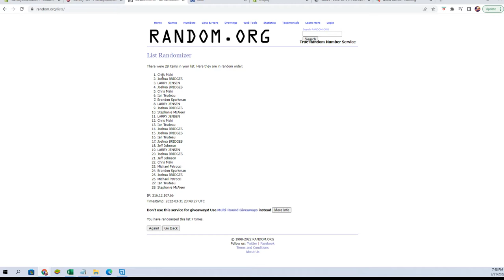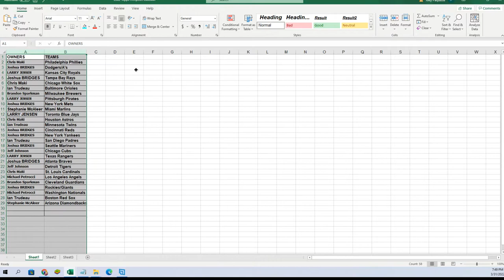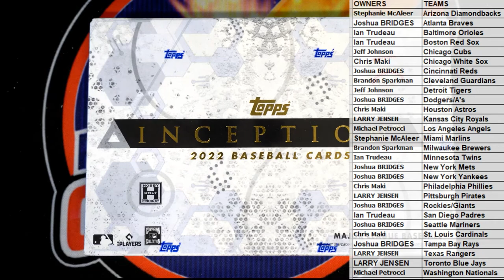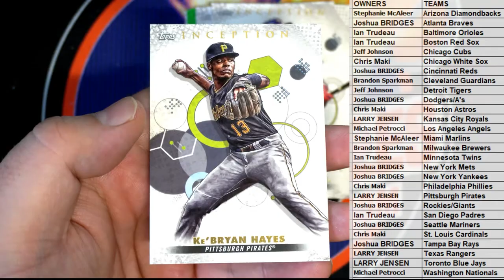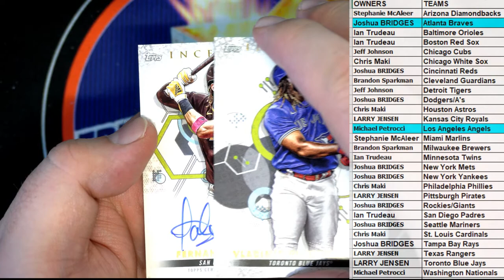2022 Topps Inception Baseball Hobby ID 22INCEPTION117